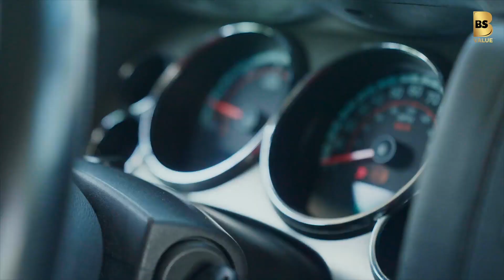Hummer Car-ல் செம்ம குத்தாட்டம் போட்ட VJ Siddhu💥🤩 | Fun Panrom Vlogs | Bs Value